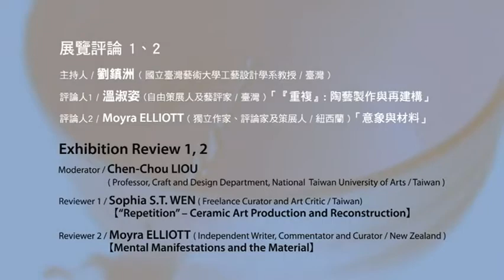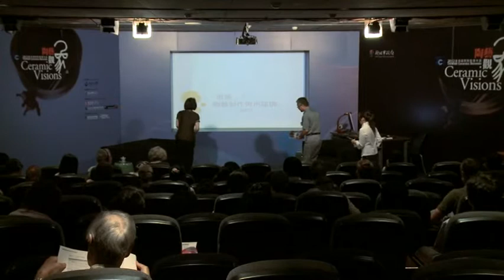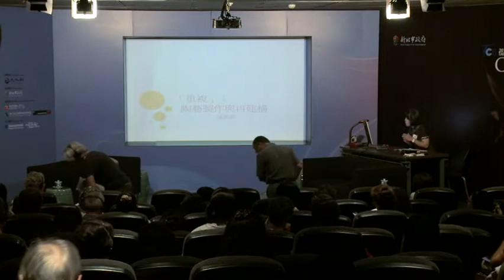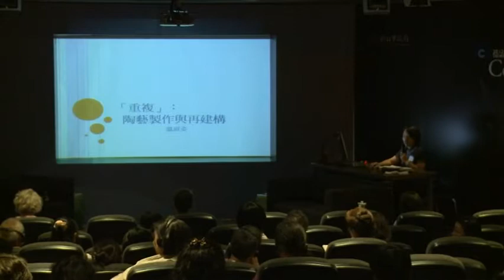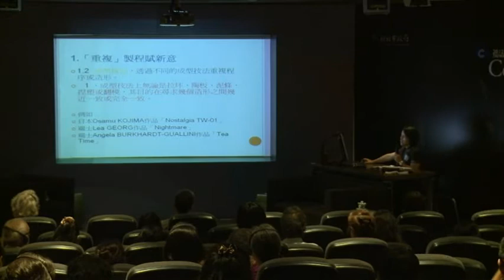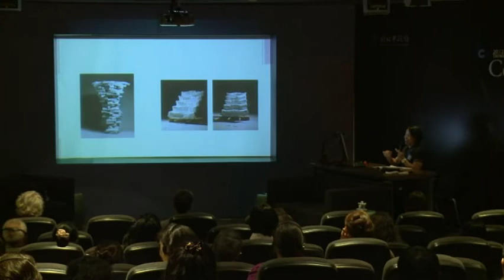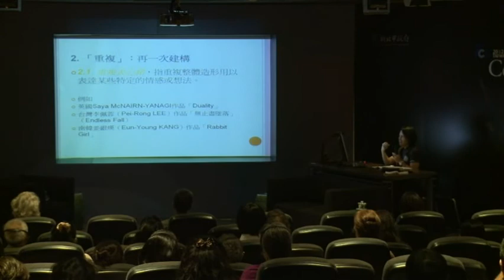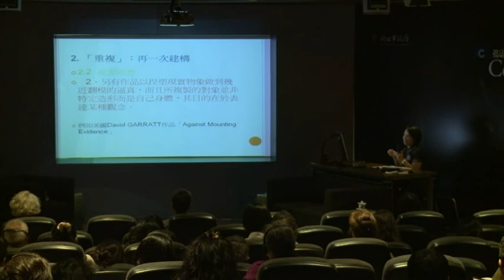展覽評論12主持人劉鎮洲